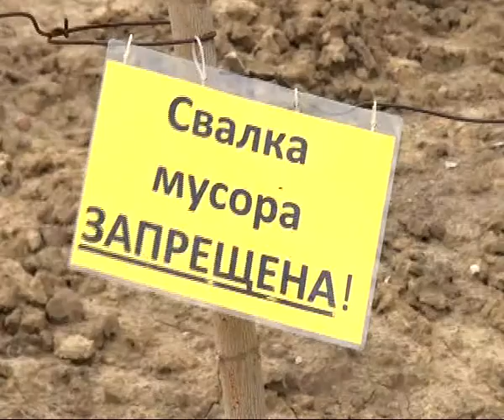Борьба с незаконной свалкой в Канищево